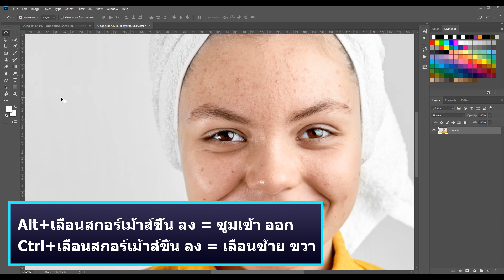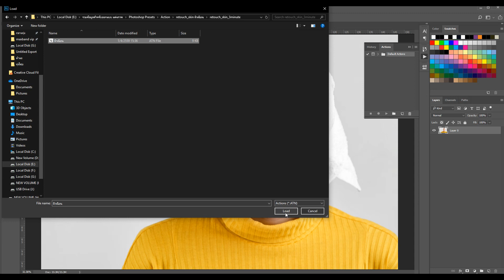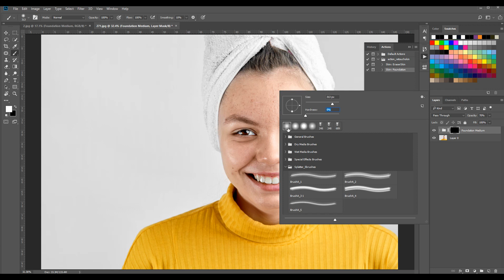สอนลบสิว ปรับผิวเนียน Photoshop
วิธีลบสิว ทำผิวเนียน ใน Photoshop แบบอีซี่ๆ

ถ้าชอบก็อย่าลืม กดชอบ กดติดตาม และกดแจ้งเตือน เพื่อไม่พลาดคลิปใหม่ๆ ด้วยนะครับ